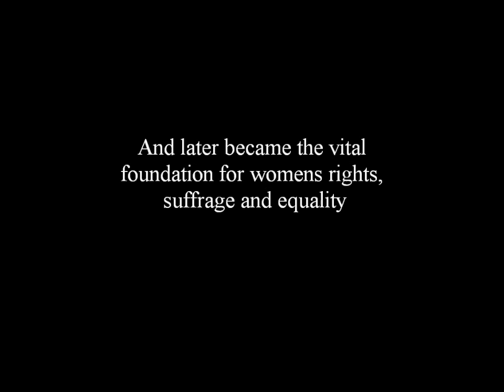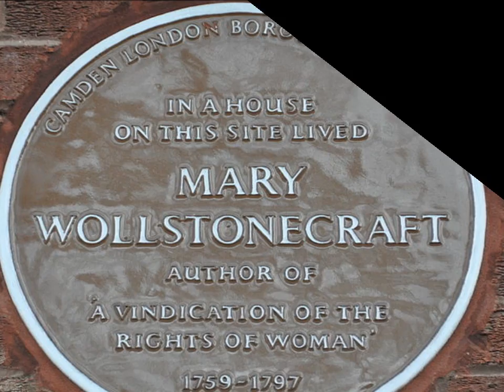Mary Wollstonecraft Advertisement - The First Feminist [HD]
This is for an 8th grade school project on unique thinkers. Putting it up here as a possible resource or a bit of inspiration.
 Pardon the lower than average video making skills !